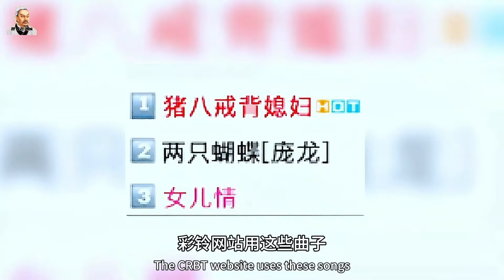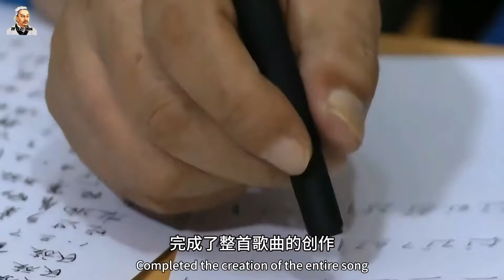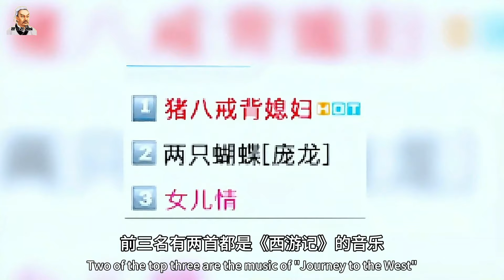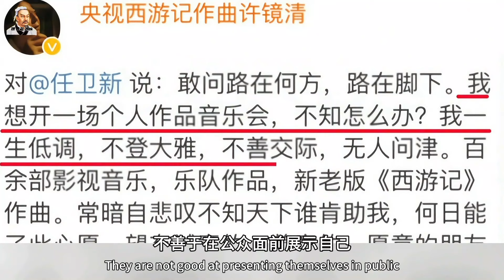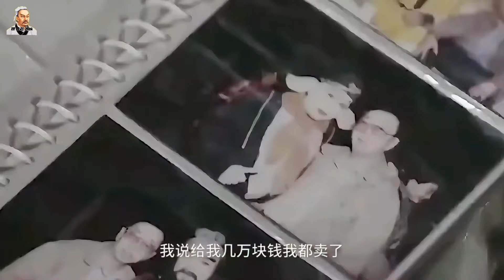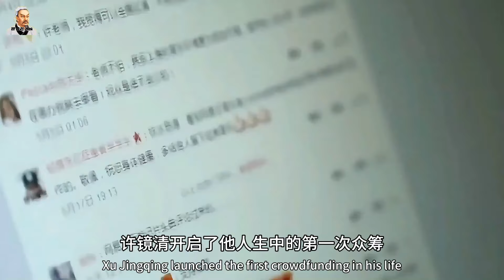许镜清：四十年前创作的歌曲，终于在2024年火爆全球了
国家一级作曲家许镜清四十年前创作的《西游记》主题曲和插曲，终于在2024年《黑神话悟空》的带动下火爆全球了，特别是《云宫迅音》、《敢问路在何方》及《猪八戒背媳妇》等。当年在杨洁导演的力挺下，许镜清才得以为86版《西游记》作曲，但后来出名的却是阎肃和蒋大为，这是为什么呢？